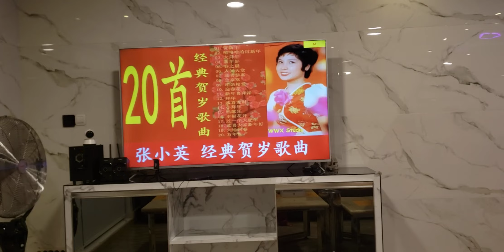IMLEK 2023 ( 22 JAN 2023 )